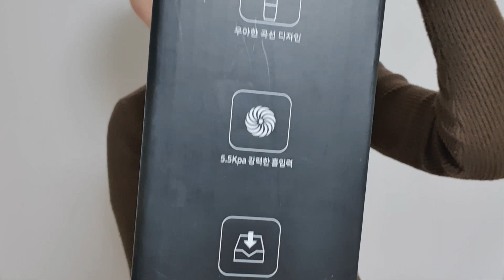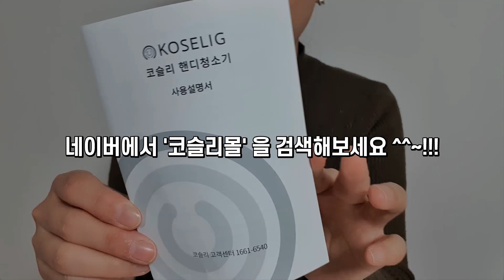[바니선생님의 솔직리뷰] 흡입력 좋은 무선 핸디청소기 코슬리 예쁘다 예뻐~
안녕하세요 ^^ 바니선생님입니다!!
오늘 바니선생님이 준비한 영상은요?

넘넘 예쁘고 흡입력까지 좋은!!
핸디청소기를 소개해드릴려고 영상을 살포시 올려봅니당!!
전 집에 모서리나 소파 구석구석 모서리 쪽에 많이
사용하고 있는데 넘나 만족하고 있답니다
실내세차용으로도 아주 굿이에요 !!
네이버에서 '코슬리'를 검색해보세요 ^^*
구매할 수 있는 링크는 ?

         이미 구독자 분이시라면 '좋아요' 꾸욱 ~ 눌러주세요^_^ ♥♥